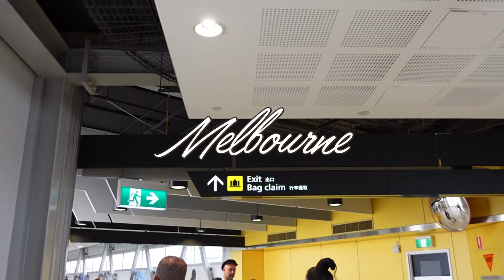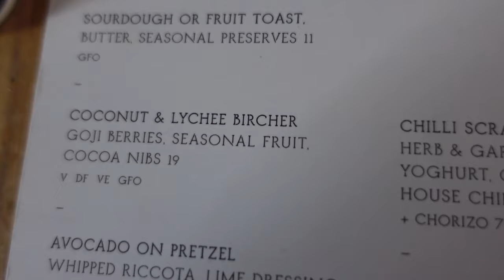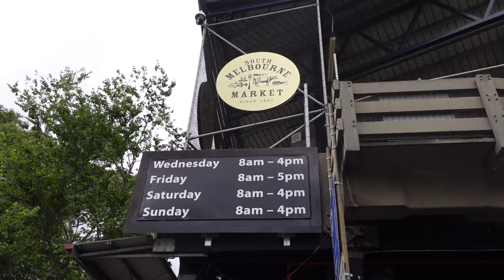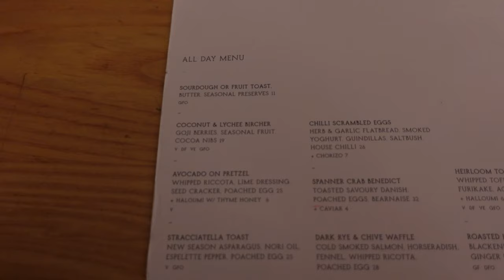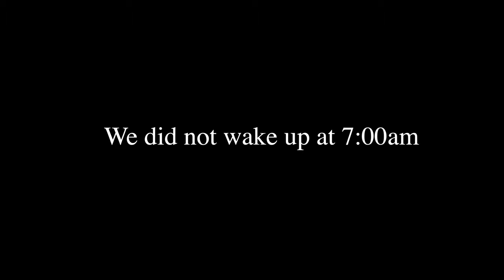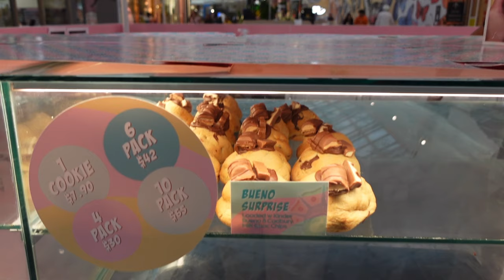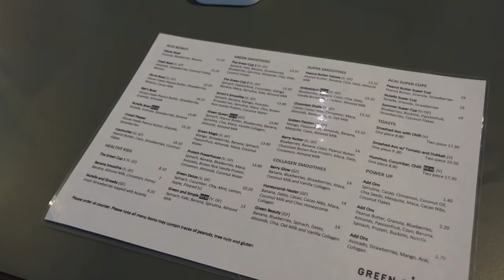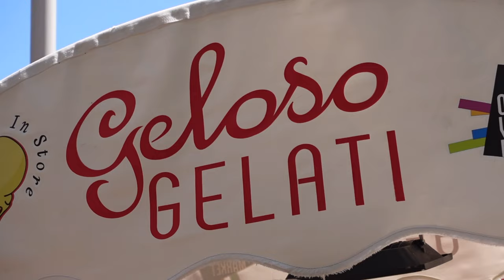Melbourne Vlog!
So I went on a little trip to Melbourne, visiting my long distance influencer bestie, exploring the city and shopping (of course).